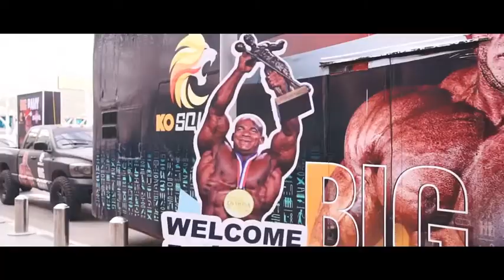BIG RAMY Post 2020 Mr Olympia Celebration | KOSQUAD Celebration with BIG RAMY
VIDEO CREDITS : KOSQUAD
If you (owner)wants us to remove your videos. We will respectfully remove your videos & will spread positivity about Mr olympia & Bodybuilding. Show some love & support. Mr Olympia will always be the best thing for bodybuilding atheletes. There is no intention to disregard or harm anyone.